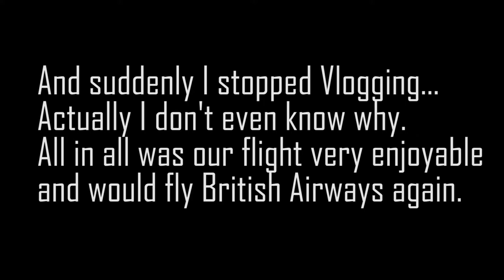Flying from Düsseldorf Germany to Las Vegas Nevada USA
In this video, we are flying with British airways from Düsseldorf Germany to Las Vegas Nevada USA.
This is the beginning of our itinerary of the USA westside road trip.